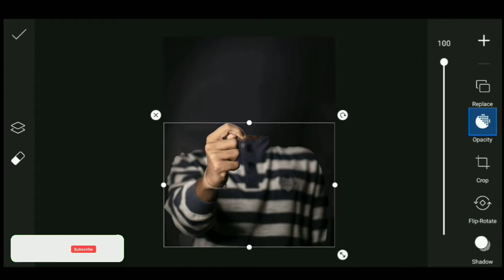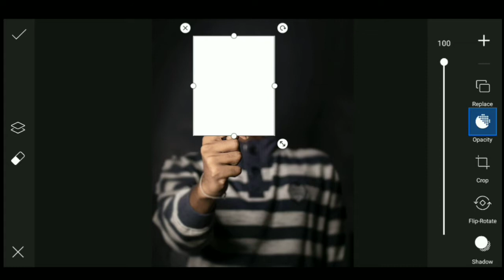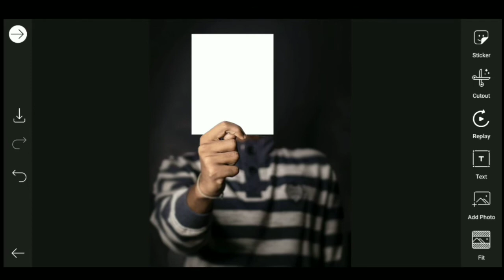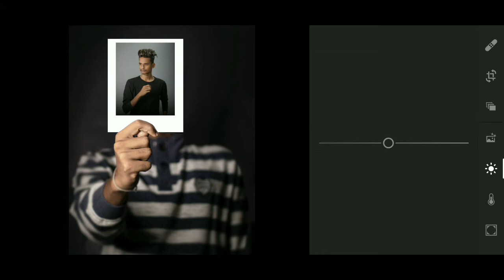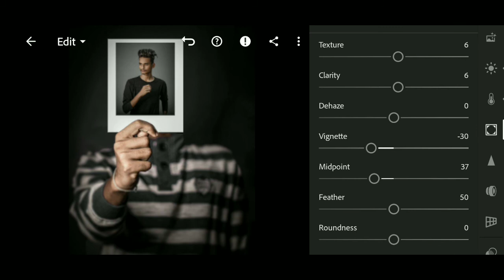Pranav pg new photo editing // pranev broken concept photo editing tutorial // picsart photo editing